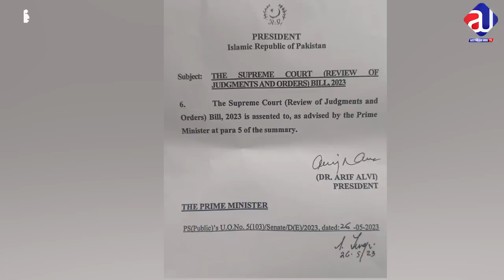It's big: Is Imran Khan Agreed? Why did Arif Alvi give the Biggest NRO? Green Light for Elections?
About Me
As-salamu alaykum, My name is Sabee Kazmi.
About the video:
-Imran Khan agreed on Arif Alvi's deal with Shehbaz Sharif?
-Biggest NRO
-Nawaz Sharif's Return
-Jahangir Tareen New Party with Aleem Khan
-Khadija Shah Medical Report
-Zartaj Gul in trouble?
-Shehbaz Sharif meetings
-Economy of Pakistan's latest
-Who is leaving PTI now?
-Imran Khan's latest
-the latest from Zaman Park?